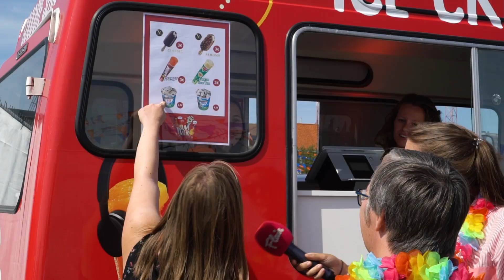Redactrice Robine wordt festivalmaatje voor 1 dag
Redactrice Robine wordt festivalmaatje voor 1 dag. Samen met Gitte en Gert verkent ze het Nostalgie Beach Festival in Middelkerke.